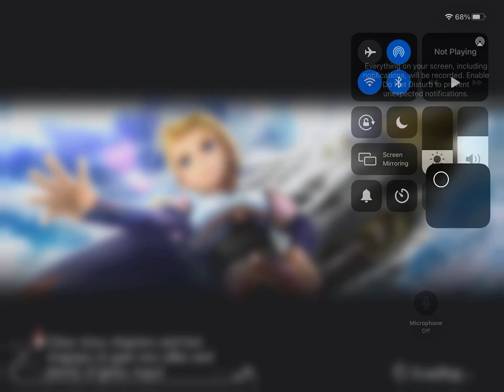DFFOO [GL][Vayne Raid] The great Agrias and Vayne BT+2, no friend required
Yep, it is Vayne BT again. Apparently free pull gave me his BT once and then free ticket gave me another. Looks like I am destined to use Vayne BT.
Still missing a BT ingot, but now that it is the GL version and I have many more CA and character options now, compared to my old JP newbie account run at the time, CoD friend and Vayne BT+3 is no longer required. It is amazing how switching a few calls and the 3rd unit makes so much difference.

Note that I record GL on an ipad so the resolution is always a bit finnicky.

Tbh I even played safe with a Hope CA and not using it to extend Vayne's stacks.

Agrias
The idea with Agrias is simple. Stun / Silence them when they have the ALL attack up. It is a magic attack so her EX would work. Use her BRV+ for confusion and extra BRV / HP dmg up debuff when the team is ready to get a long string of turns for maximum efficiency. With Agrias, it is much easier to keep Y'shtola's BT benefit in effect since people would have more BRV gain and regen.
Use C65 + S2 if you don't feel like going in for a long chain of turns soon.
You can eat one ALL attack even with breaks in the first half of the fight. After all the power-ups though it is best to stop them / use defensive CA or not get broken.

Vayne:
The trick to using Vayne is just to break enemies "wrongly" and know when to throttle your turns. Either count your turns or consider Vayne's turns as a block. (e.g. Contempt means 4 more turns: Contempt - S2 - S2 - ???).

Missing the last ingot means you would miss a lot of follow-ups, and the option to trigger it during his own BT phase. However, since the dmg with this setup is very consistent, it is more than enough to deal with the stage with 15+ more turns and BT duration leftover for both Y'shtola and Vayne. 4 turns worth of CA debuffs are you need.

You definitely need some brain power to use Vayne.  Do remember that using S2 on a target that has already recovered from break would likely delay them by two turns. So for one, consider using S1/LD on targets that has recovered from break such that you delay them twice and you get a break without using S2. For two, sometimes just leave the EX/LD use for the next round if you are approaching the warp limit.

I have to say Agrias makes this so much easier to deal with this stage for me on GL. The CC is one thing but the BRV gain, BRV dmg debuff and HP dmg up synergize very well with the other CAs. In theory I could have probably made sure that Y'shtola has dropped the DEF down as well, but they were quite close to cap already, so it was better off leaving the turns and avoid high turn rate for Vayne to get more actions.

Interestingly the next one which is Cait Sith Mission Dungeon is another paralysis paradise. I had to use the budget option Ashe last time and it is going to be, again, so much easier with Agrias on GL.

Maybe I will try some Vayne Cor action offscreen as well. It can be quite something else lol.